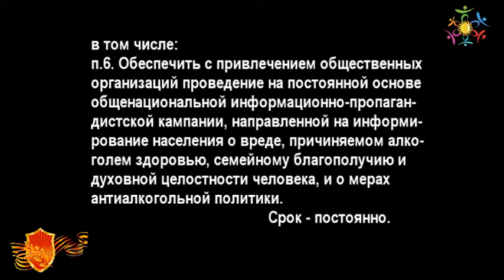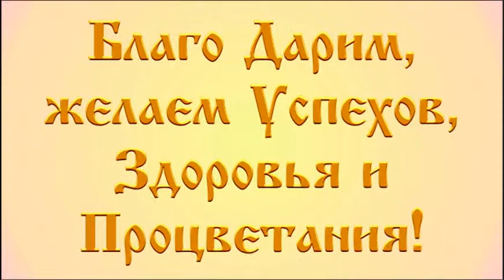ОБЩЕЕ ДЕЛО Выступление Президента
Общее Дело
Это общественное движение, объединяющее всех неравнодушных людей, кто стремится возродить в России общечеловеческие духовно-нравственные ценности.
Большинство россиян хотели бы видеть свою страну процветающей. Каждый, безусловно, сам хотел бы быть здоров и желает здоровья своей семье, близким и друзьям. Ведь здоровье человека – это основа как для его личного успеха во всех сферах жизни, так и для благополучия окружающих его людей и всей страны.
Что же мы можем сделать для себя, своих родных и близких, для всех?
Во-первых, мы можем сохранить и укрепить собственное здоровье, и тем самым показать положительный пример своим детям и всем окружающим.
Во-вторых, мы можем содействовать появлению социально здоровой атмосферы, где будет комфортно и безопасно жить нашим детям и всем нам, атмосферы, где здоровый во всех отношениях образ жизни будет интересен, привлекателен.
В-третьих, мы сможем реализовать свой внутренний потенциал в принятии ответственности за собственную жизнь, жизнь наших детей, нашей страны.
Цель деятельности Общероссийской общественной организации «Общее Дело» – возрождение, укрепление и распространение в российском обществе духовно-нравственных семейных ценностей, распространение в увлекательной форме достоверной информации, что же на самом деле такое спиртное и сигареты, как употребление этих веществ разрушает жизнь человека. Мы хотим вдохновить россиян вернуться к истинным многовековым традициям трезвости и здорового образа жизни, которые всегда существовали в России до сравнительно недавнего времени.
Любой человек, кто неравнодушен к судьбе своих близких и всей нашей страны, кто хотел бы видеть Россию великой и процветающей, может принять участие в «Общем деле», просто распространяя эту правдивую информацию в кругу друзей, в семье, в коллективе, среди соседей и знакомых.
Вместе мы сможем!
«Общее дело» объединяет все здоровые силы российского общества независимо от национальности, вероисповедания и культурных традиций.
Присоединяйтесь!
Мы будем рады любой Вашей поддержке, любому Вашему посильному участию, потому что сильная и здоровая Россия – это наше “Общее Дело”!